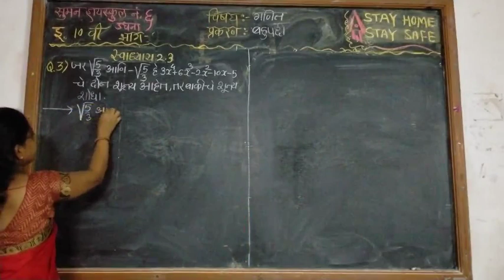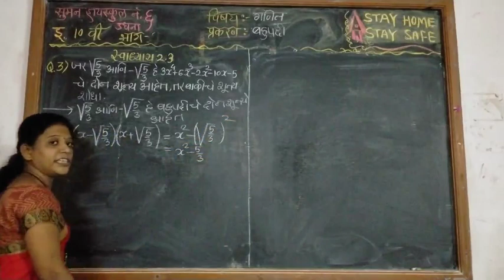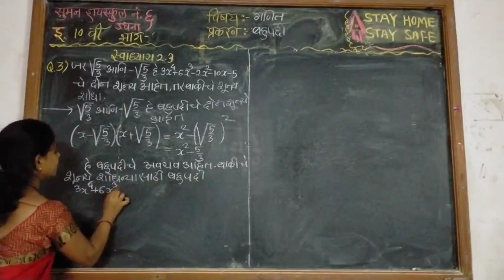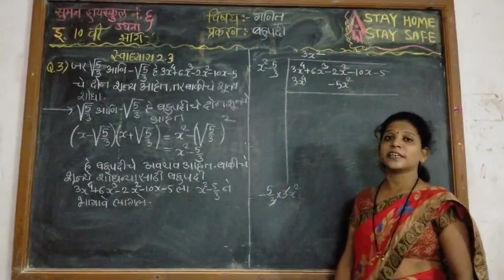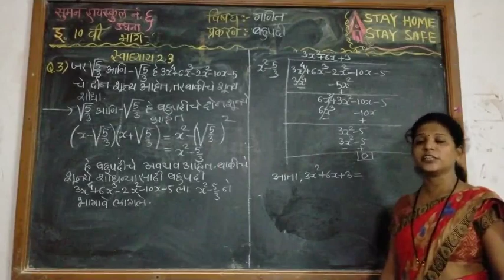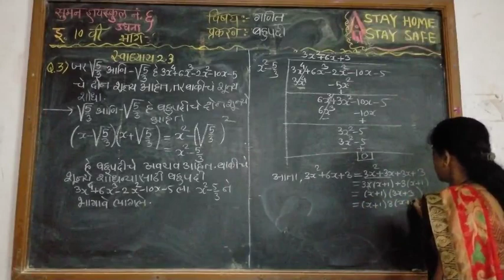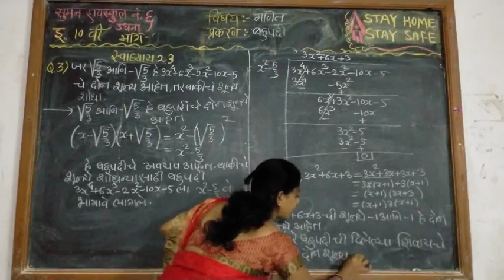SUMAN HIGHSCHOOL NO.6 [10TH-MATH][CHAPTER-२ बहुपदी]-[स्वाध्याय२.३][भाग-६][प्रिती पाटील]